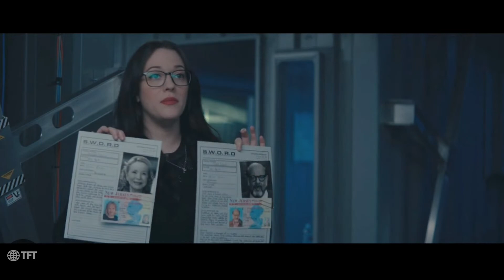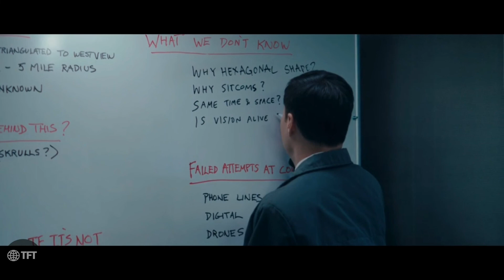Wandavision episode - 4 | Tamil breakdown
This video is about wandavision episode 4 breakdown in Tamil